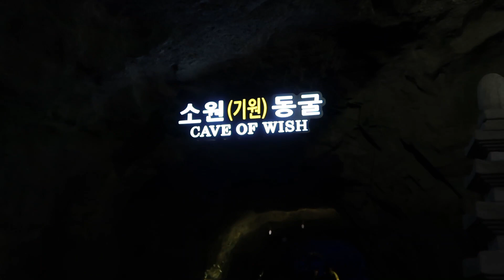SHOUTOUT/GALA SA KWEBA/SUMAKAY AT SUMIGAW!..TAKOT!